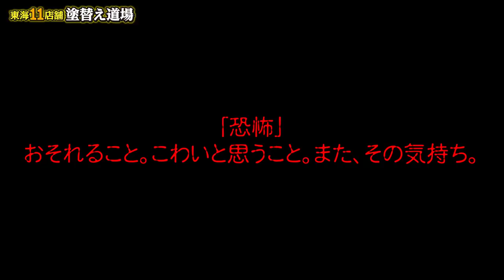【大混乱】事務所内が恐怖で大パニック！叫び声が社内に響き渡る！仕事を中断する程の脅威に騒然！！